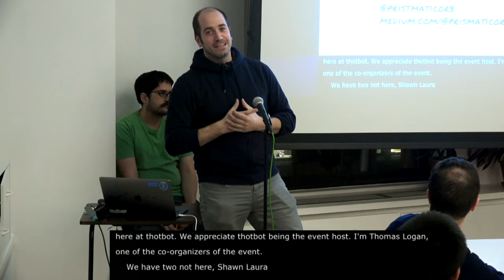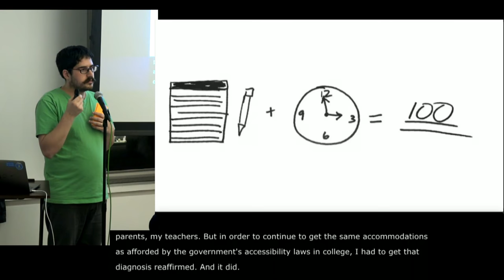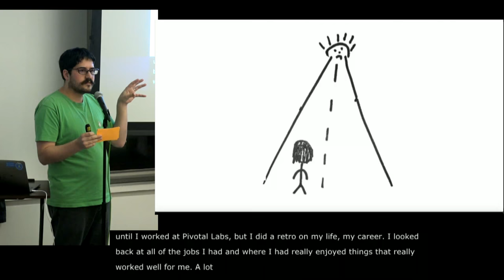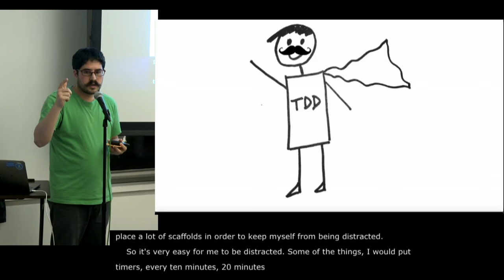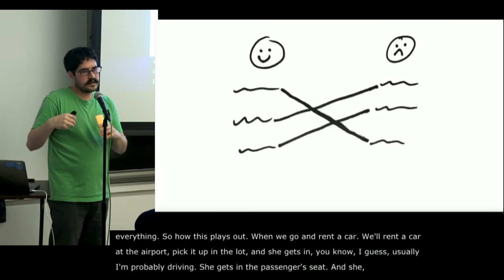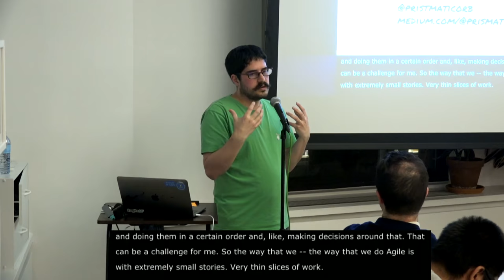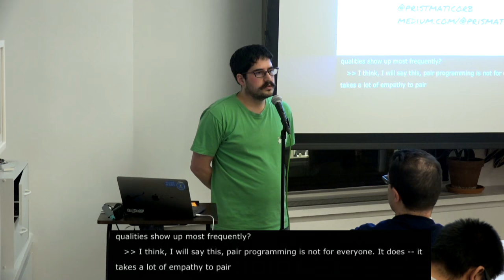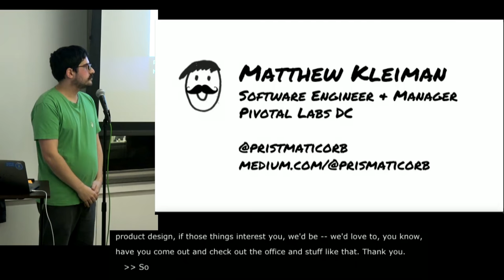A11yNYC Dec 2018 - Pair Programming: Better Than Adderall: Matt Kleiman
Accessibility NYC Meetup - December 4 2018 - Thoughtbot NYC

TOPIC
Pair Programming: Better Than Adderall

DESCRIPTION
For years Matt Kleiman’s Attention Deficit Disorder (ADD) and other learning disabilities deterred his success on traditional software development teams. Working alone, on globally distributed teams, and on amorphous tasks, Matt found himself struggling to meet the expectations of a software engineer. In an endless showdown against distractions, Matt almost gave up on his career.

This is the story of how Pivotal Labs’ Extreme Programming practices empowered Matt. Pair programming provides Matt with a feedback loop for his thoughts and a partner to hold him accountable eight hours a day. Test-driven development provides him with a disciplined structure for operating and is the perfect counterweight to inevitable distractions. Matt’s journey has taught him why it’s so important to work in ways that allow individuals to flourish and for us to have empathy for the learning styles of our peers.

PRESENTER

Matt Kleiman is passionate about transforming the way the world builds software. Matt struggled with Attention Deficit Disorder (ADD) and other learning disabilities during his first 8 years in the tech industry. His first two years as a developer at Pivotal Labs NY provided him with such relief from his struggles that he was able to grow in ways he never even imagined. Today Matt is not only a software engineer and consultant, but he is also a manager at Pivotal Labs’ DC office, where he helps others craft their own career journeys.

Matt loves traveling. This year he has flown 87,000 miles in 7 different countries. He and his wife are always looking for cheap flight deals they can turn into great vacations. This year he has put great care into the growth of his mustache, and he fondly refers to his travels as MustacheOnTheMove. Ask him about the time he flew to Beijing and back in one weekend!